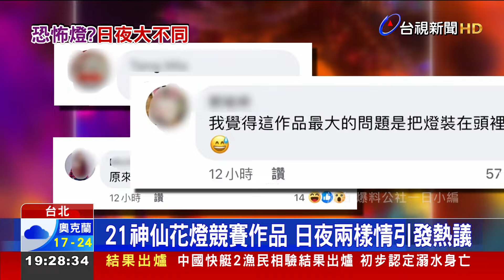神仙華麗花燈夜間「毛毛的」 網：元宵變中元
2024台北燈節，有一組以神仙為主題的競賽作品，以21位神仙為主題，裝飾相當精緻華麗，不過，擬真的人物像，在晚上點起燈後，有民眾拍下片PO上網，不少人直呼「以為是中元節」，對此台北市長蔣萬安下午特地新增行程，來看這組主題燈，對有網友笑說，白天的人偶長得像台中市長盧秀燕，蔣萬安笑說，盧秀燕漂亮多了。